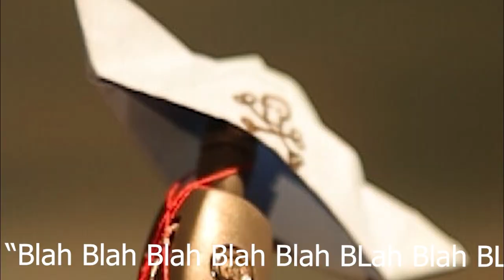Pirates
Compasses are hard to animate, much less in 4 hours. Anyway, this is supposed to look like it was made in 2005 and this film was inspired by that one cow animation from the tally hall internet show.